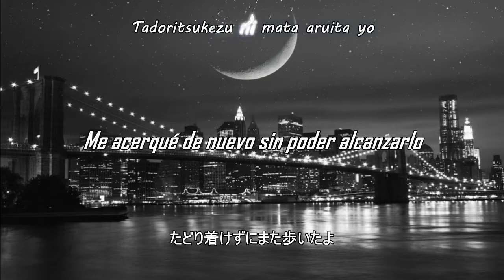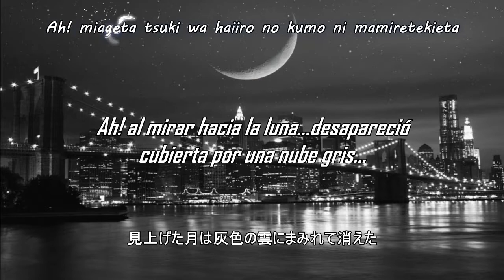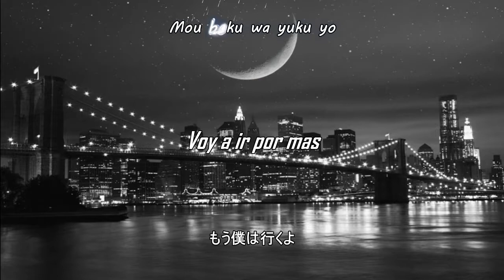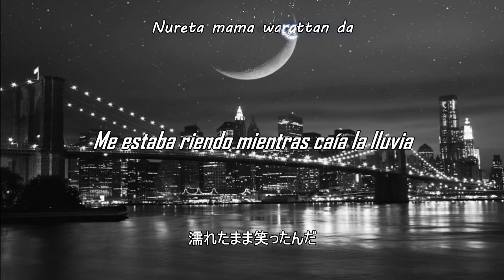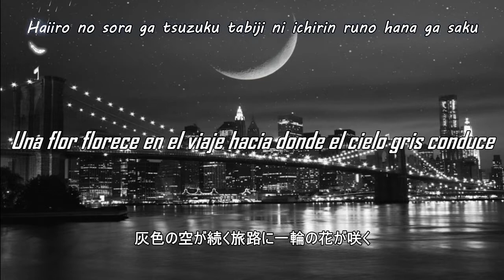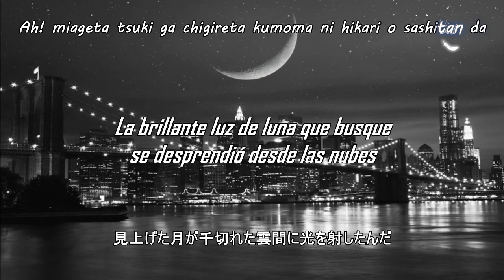LAST ALLIANCE - Gray End - Sub Español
Gracias a AKARI C por traduccir  :)
tambien pueden entrar asu canal esta hermosisimo!!